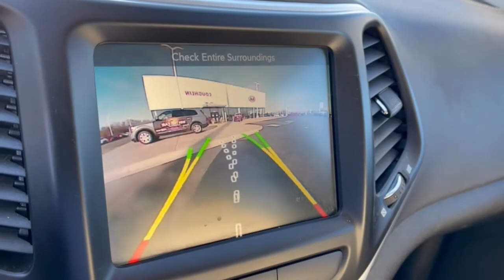2017 Jeep Cherokee Columbus, Lancaster, Logan, Newark, Chillicothe, OH L22420A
Bright White Clearcoat Used 2017 Jeep Cherokee available in Columbus, Ohio at Matt Taylor Kia. Servicing the Lancaster, Logan, Newark, Chillicothe, OH area.

Recent Arrival! ParkView Rear Back-Up Camera Power driver seat Quick Order Package 24G. Clean CARFAX.brbrbrAwards:br  * 2017 KBB.com 10 Most Awarded Brands